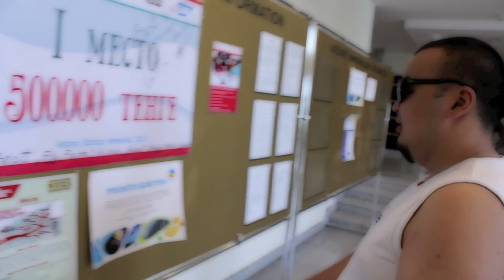Daily Motion in NU, 1st episode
Выпуск АДЫН, прогграммича Дайли Мотион в Нашем вся любимом университете)